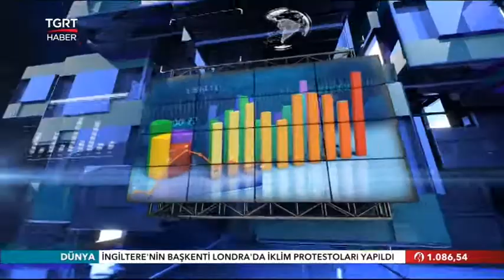Cihat Özbekli TGRT Haber TV’de Gündem Ekonomi programına konuk oldu.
Çift Geyik Karaca Genel Müdürü Cihat Özbekli, TGRT Haber TV'de hazır giyim ve perakende sektörüne dair değerlendirmede bulunarak pandemi sonrası uygulanacak stratejileri anlattı.